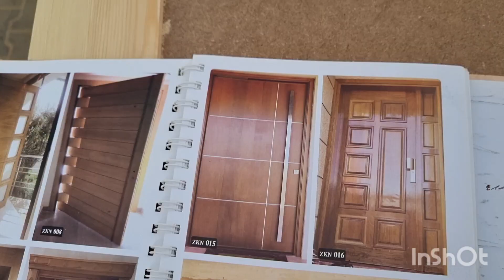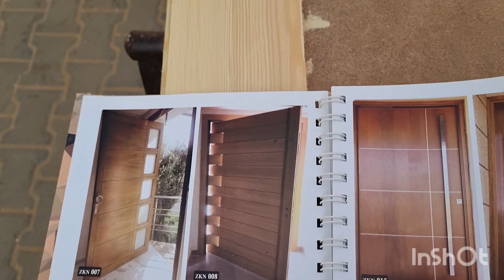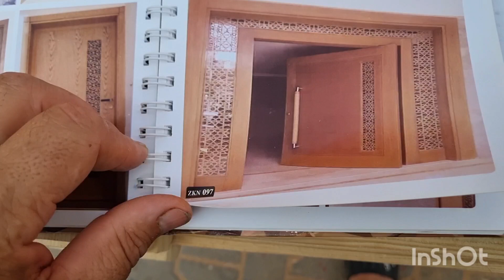quelle chance d avoir une épouse comme toi 😍كم هو محظوظ أن يكون لديك زوجة مثلك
Bienvenue sur ma chaîne qui propose des recettes délicieuses et facile ainsi que les conseils et  surtout beaucoup de joie et de bonne humeur merci de vous abonner sur ma chaîne pour faire partie de notre famille
contact pro ma chaîne qui propose des recettes délicieuses et facile ainsi que les conseils et surtout beaucoup de joie et de bonne humeur merci de vous abonner sur ma chaîne pour faire partie de notre famille